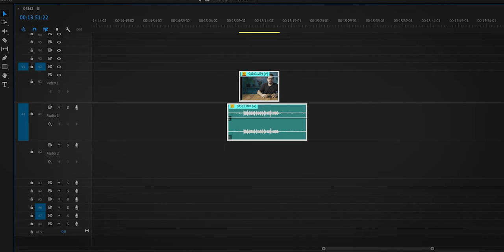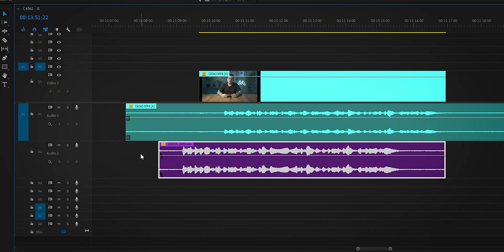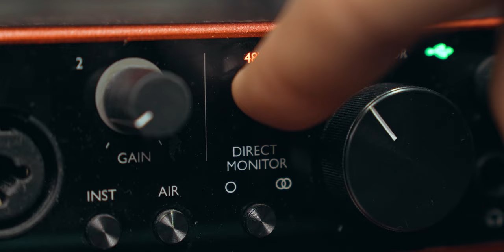Qué MICRÓFONO es MEJOR para VIDEOS? | GUÍA DEFINITIVA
EQUIPAMIENTO QUE USO:
Lente principal
Lente secundaria
Lente para vlogs
Micrófono corbatero
Corbatero Premium
Interfaz de sonido
Laptop ASUS
Tubos led